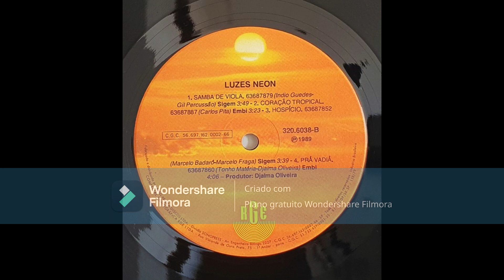Banda Luzes Neon-Hospício (Marcelo Badaró/Marcelo Fraga) 1989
Gravadora:RGE